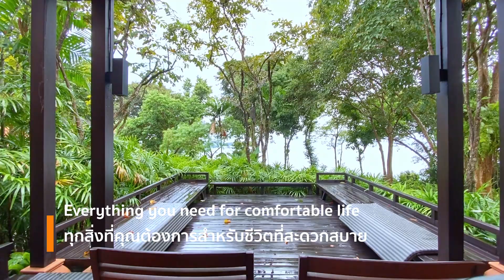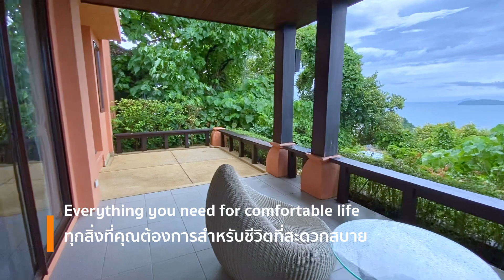Phuket Panwa ultra luxury 5 bedrooms villa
Amazing luxury 5 bedrooms villa❗️Best location Panwa Phuket

🔹HOT OFFER

🔹Ultra Luxury style
🔸Swimming pool
🔸Relaxing zones
🔸Wi-fi
🔸CCTV

( WhatsApp, Viber, Line, Telegram )